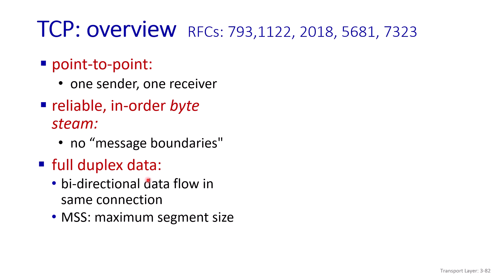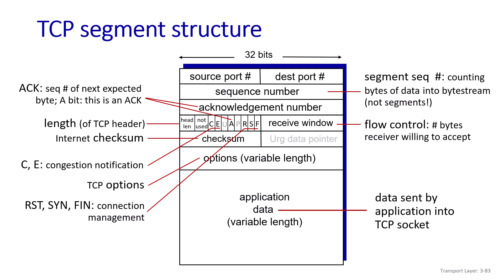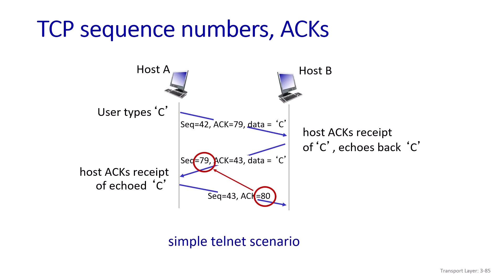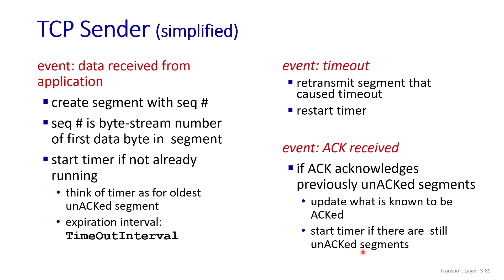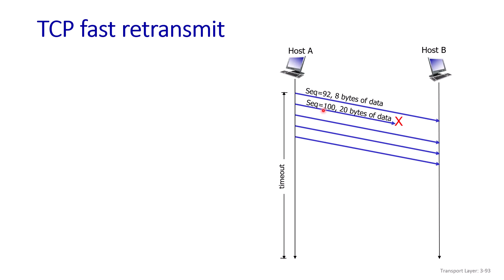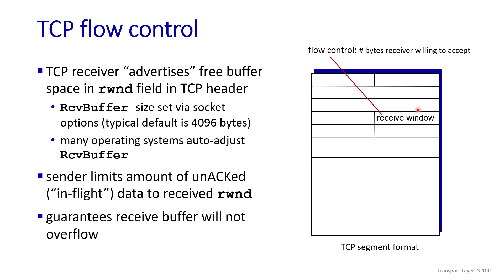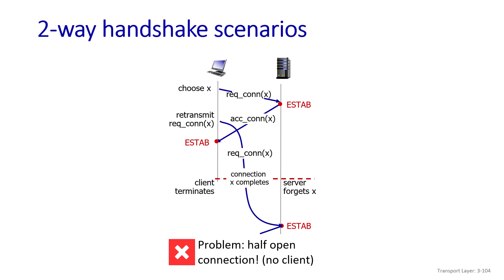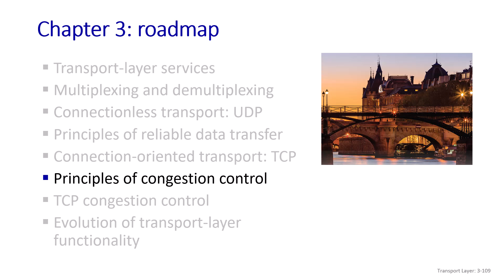Chương 03: Tầng giao vận, Bài 05: Giao thức TCP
Mạng máy tính (Computer networking)